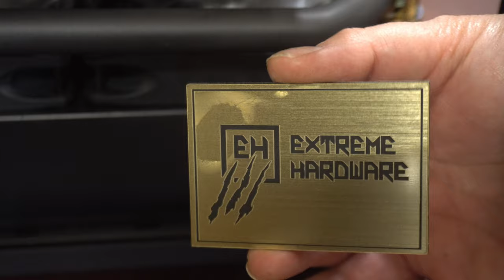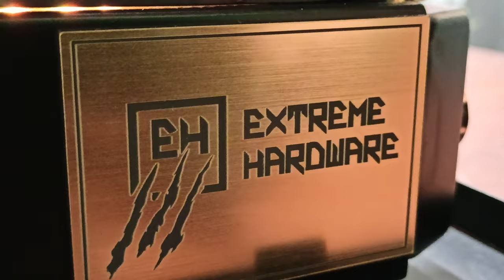EH "CHRONOS II" - Nowa odsłona konfigu z 2020 roku.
EH "CHRONOS II" jest nową odsłoną projektu EH "CHRONOS", który zrealizowaliśmy pod koniec 2020 roku.
Nowa wersja maszyny powstała jeszcze w 2023 roku.

Na początku materiału zobaczyć można wcześniejszą wersję EH "CHRONOS", na końcu opisu link do worklogu z 2020 roku.

W gruncie rzeczy jest to całkowicie nowy konfig gdyż z wcześniejszej maszyny pozostały jedynie dwie chłodnice, złączki oraz rezerwuar.

ROG Z490 MAXIMUS XII EXTREME ustąpił miejsca ROG Z790 MAXIMUS EXTREME, i9-10900K zamieniony został na i9-13900KS, a TITAN RTX doczekał się zastępstwa w postaci RTX 4090 STRIX.

Wymienione zostały również obudowa Lian Li 011WGX na Lian LI 011XL oraz zasilacz Seasonic TX 1000 na Corsair AX1600i. Wentylatory Corsair ML 120 PRO zastąpiły Noiseblockery NB-eLoop XB12P ARGB. Jedna z chłodnic 360/30 ustąpiła miejsca 360/45.

Podwoiliśmy również ilość pamięci DDR z 32 GB na 64 GB. Wcześniejsze moduły DDR4 Trident Z Royale na kościach Samsung B-Die wymieniliśmy na moduły Trident Z5 na kościach SK-Hynix M-Die.
NVMe SAMSUNG 970 PRO 1 TB zastąpiony został dwoma dyskami NVMe SAMSUNG 990 PRO 2 TB.

Specyfikacja EH "CHRONOS II"

i9-13900KS 5.6 GHz P 1.269v / 4.4 E / 4.6 Ring
64 GB (4x16) Trident Z5 6200 MHz CL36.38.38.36 T2 II/III
Adapter 12VHPWR 90 CableMod 1.1 Gold (sprawdzony w sposób nadzwyczaj restrykcyjny)

Custom LC:

EK Velocity 2 GOLD LGA 1700
EK VECTOR 2 Acetal + Nickiel RTX 4090 STRIX
EK D5
Alphacool NexXxos 360/60
Alphacool NexXxos 360/45
Alphacool NexXxos 360/30
Watercool Heatkiller 200 mm
Złączki, kątówki, korki etc. Barrow Gold
10x Noiseblocker NB-eLoop XB12P ARGB
Thermalright LGA 1700 Contact Frame
Kryonaut Extreme 2g
3x 1L XSPC Clear + barwnik
Oploty ExpandableCustoms

Muzyka :

- Mass Effect Score: Sovereign's Theme
- Mass Effect 3 - An End, Once And For All
- Mass Effect 3 Soundtrack - Leaving Earth